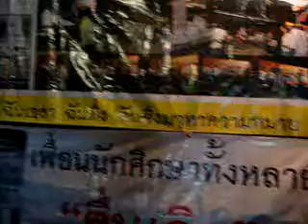เยี่ยมซุ้มชมรมนักศึกษา ม.รังสิตที่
คุณนิด ขนิษฐา ศิริพล เยี่ยมซุ้มชมรมนักศึกษาวิทยาลัยนวัตกรรมสังคม ม.รังสิตที่สะพานมัฆวาน 2 สค.2551 ข้างเวทีพันธมิตรประชาชนเพื่อประชาธิปไตย ซึ่งได้พบเจอน้องนักศึกษา ม.รังสิตที่ไปออกค่ายผ้าป่าหนังสือที่สุรินทร์ด้วย ซึ่งซุ้มนี้ มาขายเสื้อ "ฉันจึงมาหาความหมาย" และหนังสือเล่มล่าสุดของ วิทยากร เชียงกูล เรื่องการเมืองใหม่